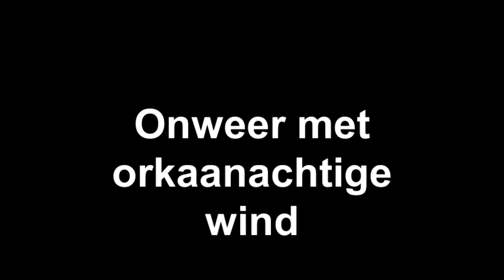Onweer met orkaanachtige wind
Passeerde op 10 september 2011